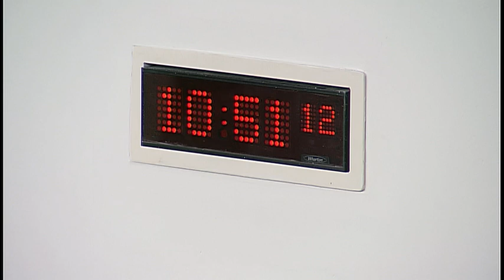Environment, Climate Change and Land Reform Committee - 28 November 2017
1. Decision on taking business in private: The Committee will decide whether item 4, and any future consideration of evidence on Draft Budget Scrutiny 2018-19, should be taken in private.

2. Draft Budget Scrutiny 2018-19: The Committee will take evidence from—
Graham Black, Director, Mike Palmer, Deputy Director, and Michael McLeod, Head of Marine Conservation, Marine Scotland;
Wayne Powell, Principal and Chief Executive, Gavin MacGregor, Director of Professional Services, Jamie Newbold, Academic Director, and Mike Wijnberg, Managing Director SAC Consulting, Scotland's Rural College.

3. Subordinate legislation: The Committee will consider the following negative instrument—
The Water Environment (Miscellaneous) (Scotland) Regulations 2017 (SSI 2017/389).

4. Draft Budget Scrutiny 2018-19: The Committee will consider evidence heard earlier in the meeting.